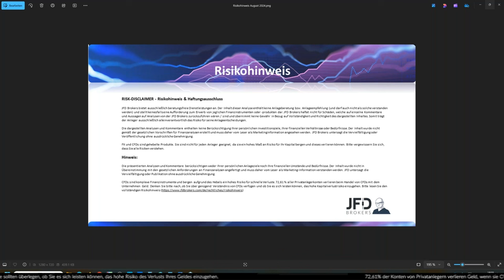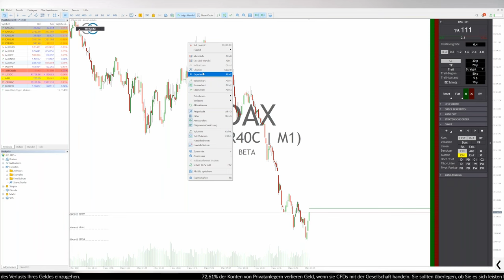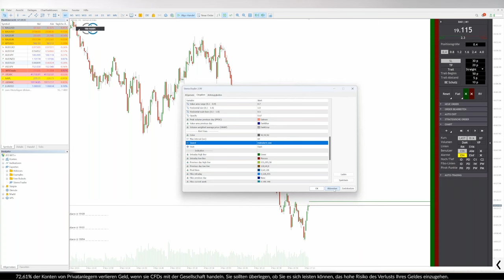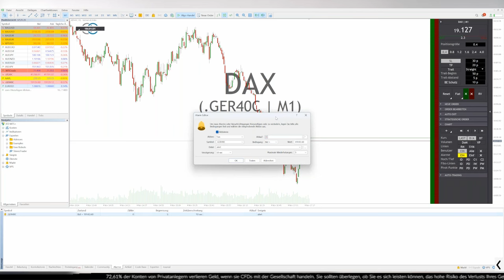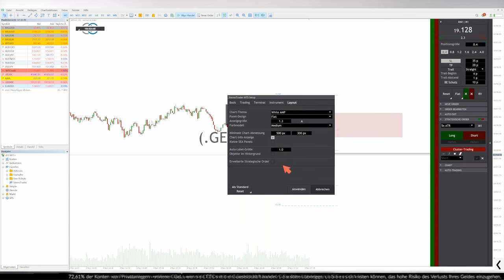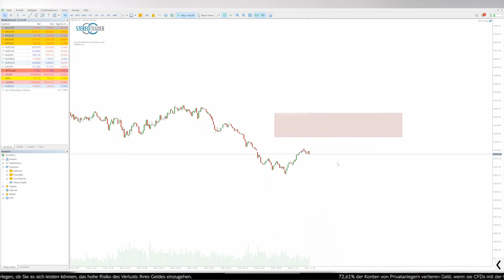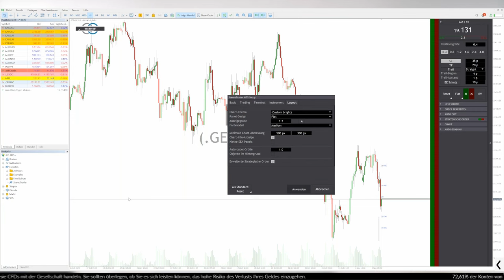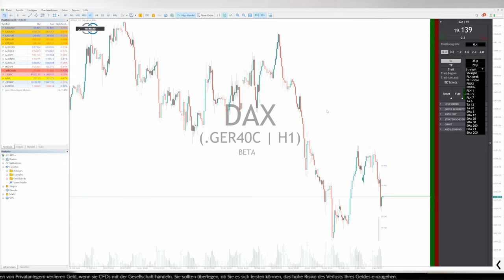Stereo Trader Helpdesk & Features Teil 3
Unser neues Format "Stereo Trader Helpdesk & Features" soll Ihnen die Software den Stereo Trader in all seinen umfangreichen Facetten näher bringen und natürlich jegliche Art an Fragen bis in die Tiefe beantworten. Tauchen Sie mit dem erfahren Trader Timo Kosiol in die Welt des Stereo Traders ein und entdecken auch Sie die Möglichkeit diesen für Ihr Trading zu nutzen.